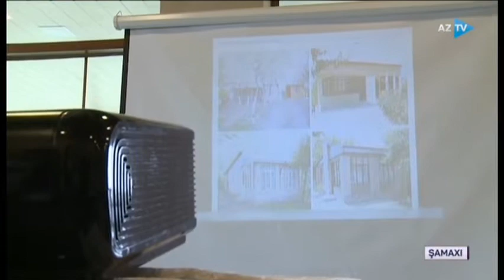Dövlət Turizm Agentliyi “Lahıc” Qoruğuna mediatur təşkil edib | AzTV | 10.08.2021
Avqustun 10-da Dövlət Turizm Agentliyi ölkənin kütləvi informasiya vasitələrinin 50-ə yaxın əməkdaşının və səyahət blogerlərinin iştirakı ilə “Lahıc” Dövlət Tarix – Mədəniyyət Qoruğuna mediatur təşkil edilb.